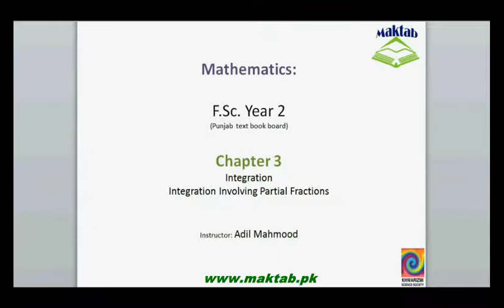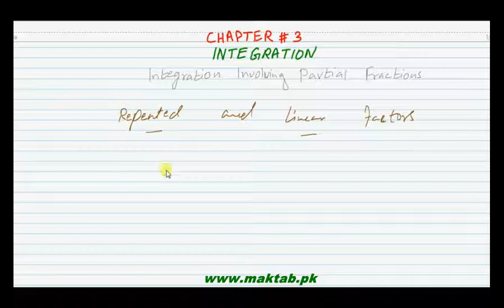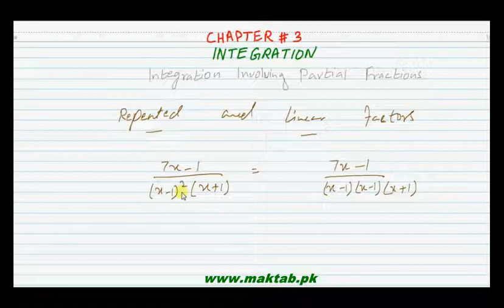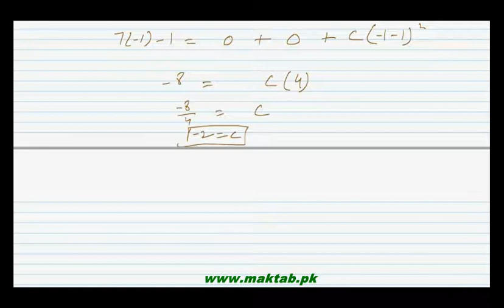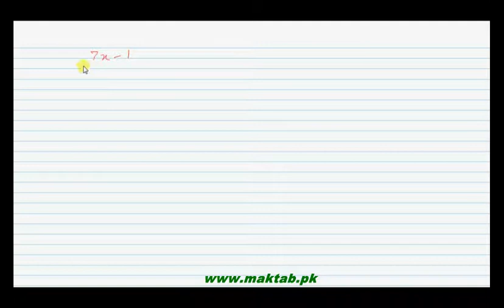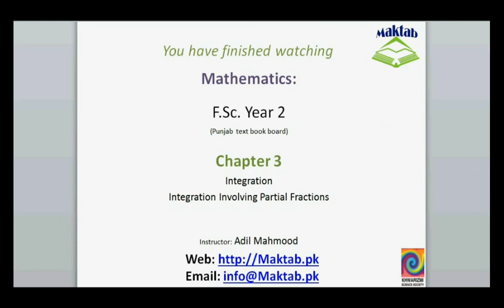FSc Math Book2, CH 3, LEC 30; Integration Involving Partial Fractions repeated linear factors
This video lecture from Integration (F.Sc. second year Mathematics) covers: Integration involving partial fractions and its second type (repeated and linear factors). Find more e-learning material and educational video lectures in Urdu at maktab.pk. These videos are free to use for promotional and commercial purpose by keeping the credits to Maktab.